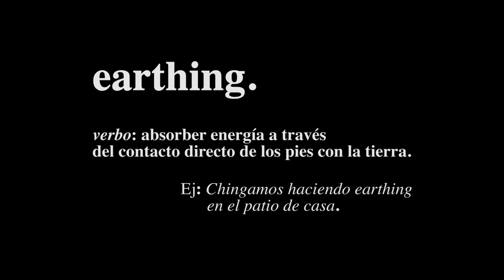Robertito Chong - Patio De Casa (Vídeo Oficial)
La canción 'Patio De Casa' forma parte de las NaviChonguis y es sacada del próximo proyecto de Robertito Chong

Dirigido por Decontrol Video
Christian Vélez en el beat
Gerardo Pomales en la grabación y mezcla

Letra
De papi lo introvertido, de mami el carisma
Quiero ser pa puerto rico lo que es Messi pa’ argentina
Trato bien a las nenas, trato bien a mis rimas
Ponle un día a robertito por si acaso se te enchisma
Flow de los noventas y principio dos mil
Escucho un buen beat y no puedo dormir
Eso es un buen ejemplo de lo que está pasando hoy
Soy lo que esperabas y no Manny contra Floyd
Mayweather, rap es mi deber
Me siento en heaven hoy pego el triple seven
Mi cabeza llena e’ ideas, mis bolas llenas de (semen)
Yo no se si Cristo pero este sí que viene
It’s too late mami, dame un break mami
Remember my birthday, today mami
Me dicen Tito no el de cupey mami
Y hago lo que sea menos salir pa’ afuera
Hay munchies en la nevera y esta pista como suena
Nena, te lo juro que no vale la pena
Pichea las tacas, prefiero descalza
Y chingamos haciendo earthing en el patio de casa
En el patio de casa
Chingamos haciendo earthing en el patio de casa X2

Si esto es una competencia, es friendly competition
If u cant take a joke, mámame el bicho
¿He dicho algo? Solito como Rambo
Y sólo se ir pa’ arriba como puertas de una Lambo
Aunque prefiero Land Rover
Huge boner ¿dónde lo voy a poner?
Boricua born and raised to’ lo hago desde aquí
I got the heat, pa mí todo el año es summer
Volvió, el productivo stoner
Y aunque trabaje no es trabajo aunque relajo no es relajo
Nena, dime cuándo te voy comer
No me llames, no me text, sólo llégale y…
Y chingamos haciendo earthing en el patio de casa X2
Chingamos haciendo earthing en el patio de casa
Chingamos haciendo earthing, haciendo earthing
Vamo’ allá
Haciendo earthing, earthing X2
¡CHONGUISWORLD!
Groovea con esta